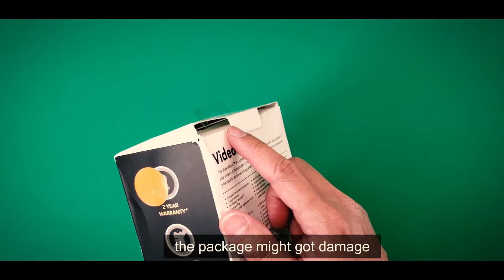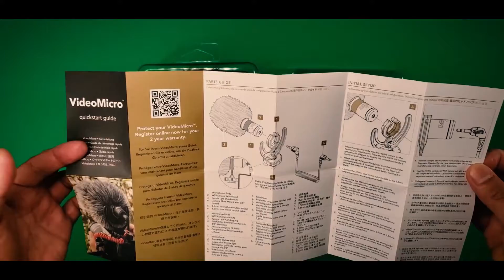OPEN Box RODE VideoMicro for DSLR and Mobilie Phone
Welcome everyone! today's video we are going to Unbox an Open Box VideoMicro for DSLR and Mobile Phones. It's actually my first time purchaing a pre owned product that you can purchase online and to know if it is really worth buying it.

RODE VideoMicro Compatibilities:
- Samsung S9 Plus ( Plug & Play )
- DSLR Canon Rebel EOS Cameras
- Iphones